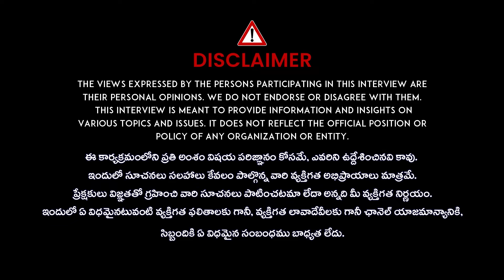Chalaki Chanti Shocking Comments On Jabardasth | Chalaki Chanti Interview | Anchor Shiva